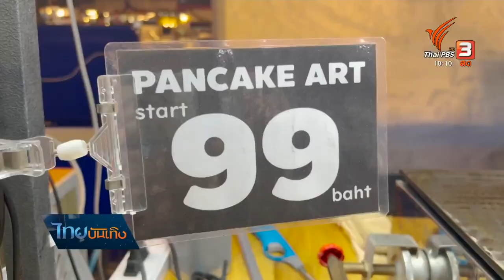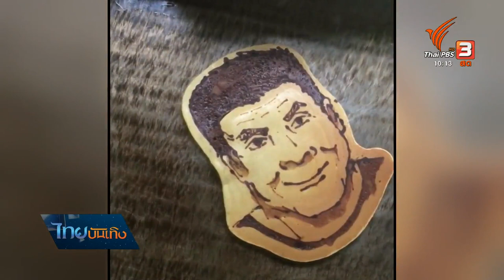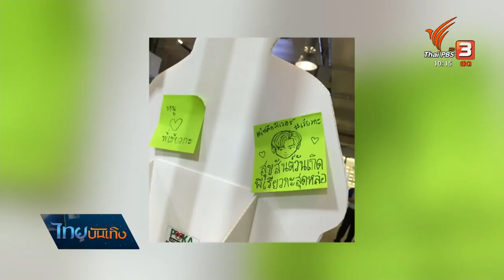แพนเค้กอาร์ตของนักแสดงสแตนด์อิน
"อยากจะกินกลืนเธอทั้งตัว" หลายคนคงคิดแบบนี้เวลาเห็นอาหารจานโปรดอยู่ตรงหน้า ไม่อยากกินทิ้งกินขว้างเพราะเสียดาย แต่วันนี้จะพาไปดูงานศิลปะบนแพนเค้ก ที่รับรองว่ากินไม่ลง ไม่เกี่ยวกับรสชาติหรอก แต่เป็นเพราะความน่ารักของลายเส้นตัวการ์ตูนบนขนม ที่สวยจนไม่กล้ากิน  เป็นฝีมือของนักแสดงสตั๊นท์แมนหนุ่ม ที่ผันตัวมาทำอีกอาชีพที่ตัวเองรัก และกลายเป็นสิ่งที่ทำให้ตัวเอง และผู้ใหญ่อีกหลายๆ คน ได้กลับมาเป็นเด็กอีกครั้งนึง